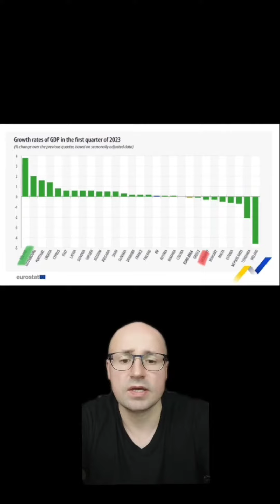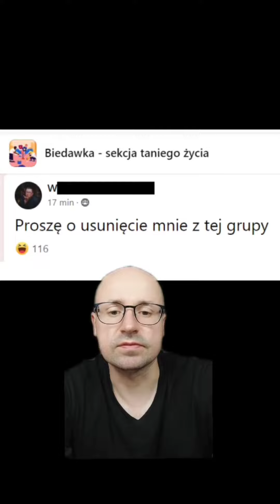Wzrost PKB w UE. Prasówka 30.07.2023